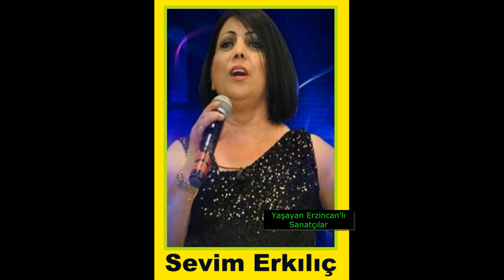ERZİNCANLI SANATCILAR, Yapım Ali Gülşahin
ERZİNCANLI SANATCILAR